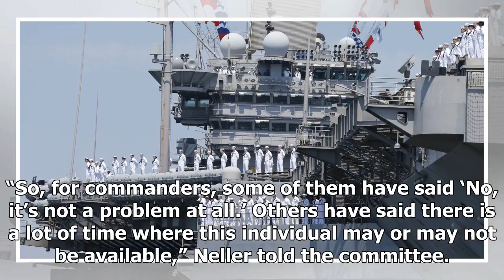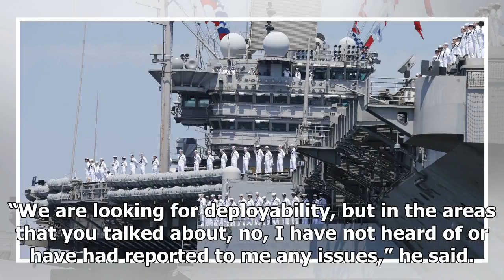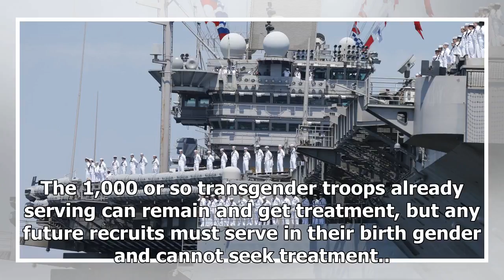Breaking News | No evidence transgender troops have hurt morale, Navy and Marine Corps say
The uniformed leaders of the Navy and Marine Corps said Thursday they have heard no reports that transgender troops have disrupted cohesion in their units or caused morale or disciplinary problems. Gen. Robert Neller, the Marine Corps commandant, testified to the Senate Armed Services Committee that the only issues reported up to him involved some of the service’s 27 transgender troops being unavailable for duty due to medical treatment. “So, for commanders, some of them have said ‘No, it’s not ...